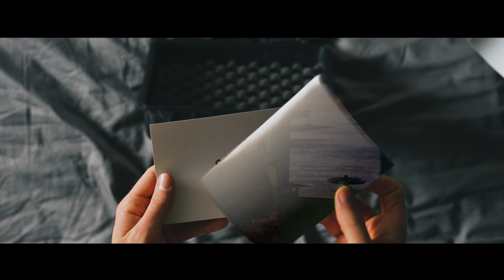THE KENIA STORY | Cinematic Video | Sony A7IV | 4K